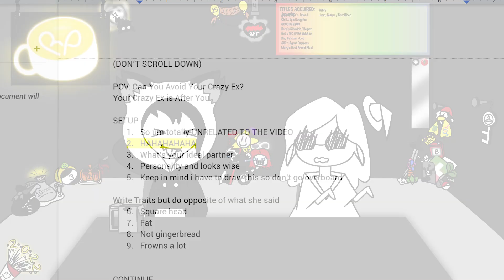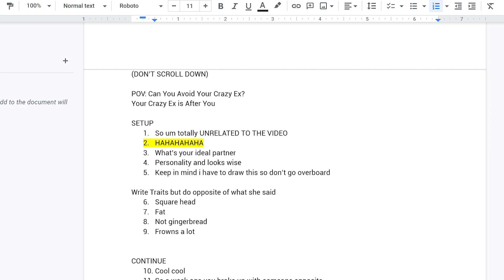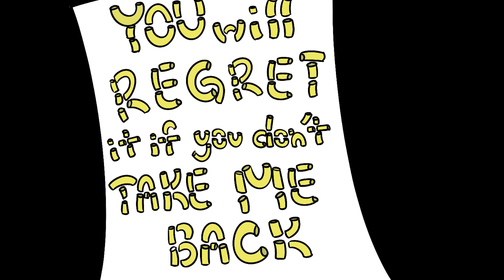POV: Your Crazy Ex Won't Leave You Alone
Roleplay POV: You just broke up and now your ex lover won’t leave you alone. They keep telling you they love you, they stalk you at your home, your workplace, and everywhere else. Can you survive living like this or will you find a way to deal with your ex-lover?

outro: bossa love by ujico
intro: cappuccino by ujico

themes:
the start of an rp theme: outset island (zelda windwaker)

doki doki literature club theme (ddlc)
accumula town (pokemon bw)
“the vaike never forgets! i just don’t always remember” (fire emblem awakening)
bicycle (pokemon xy)
ventus (khbbs)
sans (undertale)
dream eaters (kh3d)
friends in my heart (kh2.5)
poem panic! (ddlc)
lancer (deltarune)
ellinel the fairy forest (maplestory)
sayo-nara (ddlc)
megalovania (undertale)
song that might play when you fight sans (undertale)
victory! trainer (pokemon lgpe)
i was the sun before it was cool (starbound)

maplestory (ost) © nexon/necords